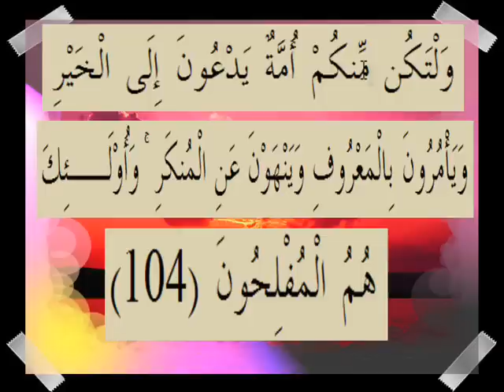القران الكريم سورة آل عمران الأية 104